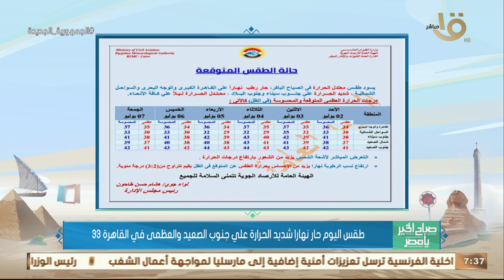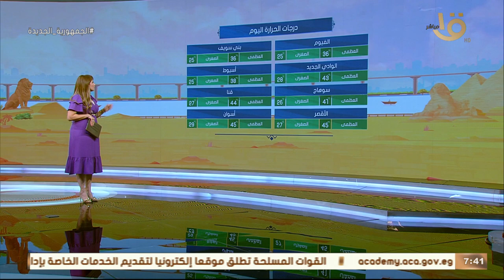صباح الخير يا مصر | متابعة لحالة الطقس ودرجات الحرارة في مختلف محافظات الجمهورية